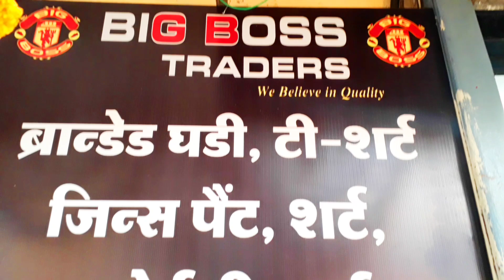Best Place to Buy Shoes in Mumbai | All OG Brand Shoe at Cheap Price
for online purchase(afflicate link)

Help Me By Donating:
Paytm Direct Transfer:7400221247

Adress: BIG BOSS TRADERS
SHOP NO 429
NEAR AVANI BUDH VISHAR
AMBEDKAR ROAD
BHABREKAR NAGAR
CHARKOP KANDIVALI WEST
MUMBAI 400067